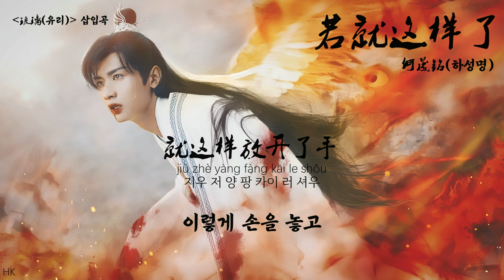[한글자막/발음] 若就这样了(약취저양료)_何晟铭(하성명) 琉璃(유리) 插曲(삽입곡) Audio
제목 : 若就这样了(그랬다면)
가수 : 何晟铭(하성명)
중드 유리(琉璃/Love And Redemption) 삽입곡 OST

가사

词 : 栾杰
曲：谭旋
번역 : HK

就这样想着 心突然就慌了
jiù zhè yàng xiǎng zhe xīn tū rán jiù huāng le
지우 저 양 샹 저 신 투 란 지우 후앙 러
그댈 떠올리면 가슴 저며와

回忆才经过 痛就醒了
huí yì cái jīng guò tòng jiù xǐng le
훼이 이 차이 징 꾸어 통 지우 싱 러
추억은 아프고 나서야 깨어나

从未想过 最心动的时刻
cóng wèi xiǎng guò zuì xīn dòng de shí kè
총 웨이 샹 꾸어 줴이 신 똥 더 스 커
가장 설레는 순간을 생각해 본 적 없어

是悲是欢是泪的颜色
shì bēi shì huān shì lèi de yán sè
스 뻬이 스 후안 스 레이 더 얜 써
슬픔일까 기쁨일까 눈물일까

就这样想着 泪突然就断了
jiù zhè yàng xiǎng zhe lèi tū rán jiù duàn le
지우 저 양 샹 저 레이 투 란 지우 뚜안 러
그댈 떠올리면 눈물이 멎어

思念也陪着悲伤坠落
sī niàn yě péi zhe bēi shāng zhuì luò
쓰 니앤 예 페이 저 뻬이 상 줴이 루어
그리움도 슬픔과 함께 추락해

为什么美好的经过
wèi shén me měi hǎo de jīng guò
웨이 션 머 메이 하오 더 징 꾸어
왜 항상 아름다운 과거는

总伴随着最让人心酸的结果
zǒng bàn suí zhe zuì ràng rén xīn suān de jiē guǒ
쫑 빤 쒜이 저 줴이 랑 런 신 쑤안 더 지에 꾸어
쓰라린 가슴과 함께 하는 걸까

就这样无法割舍
jiù zhè yàng wú fǎ gē shě
지우 저 양 우 파 꺼 셔
이렇게 헤어질 순 없어

就算我输的痛彻
jiù suàn wǒ shū de tòng chè
지우 쑤안 워 슈 더 통 처
뼈저리게 패배해도

为了你也忍着愈合
wèi le nǐ yě rěn zhe yù hé
웨이 러 니 예 런 저 위 허
그댈 위해
고통스레 아무는 상처도 참아 내

就这样不问不说
jiù zhè yàng bù wèn bù shuō
지우 저 양 뿌 원 뿌 슈어
이렇게 묻지도 따지지도 않고

守着已伤透的梦
shǒu zhe yǐ shāng tòu de mèng
셔우 저 이 상 터우 더 멍
상처받은 꿈을 지키고 있어

也许残破好过失落
yě xǔ cán pò hǎo guò shī luò
예 쉬 찬 포 하오 꾸어 스 루어
어쩌면 너무 낡아 사라지고 말겠지

就这样想着 你突然就远了
jiù zhè yàng xiǎng zhe nǐ tū rán jiù yuǎn le
지우 저 양 샹 저 니 투 란 지우 위앤 러
그댈 떠올리니 갑자기 멀어졌네

我听见心的一半碎了
wǒ tīng jiàn xīn de yī bàn suì le
워 팅 지앤 신 더 이 빤 쒜이 러
반으로 부서진 심장 소리도 들었어

怎么做你才原谅我
zěn me zuò nǐ cái yuán liàng wǒ
쩐 머 쭤 니 차이 위앤 량 워
어떻게 해야
그대가 날 용서해 줄까

原谅我来不及向你解释的错
yuán liàng wǒ lái bù jí xiàng nǐ jiě shì de cuò
위앤 량 워 라이 뿌 지 샹 니 지에 스 더 추어
뒤늦은 내 변명을 용서해

就这样无可奈何
jiù zhè yàng wú kě nài hé
지우 저 양 우 커 나이 허
이렇게 어쩔 도리가 없어

就这样无法挽留
jiù zhè yàng wú fǎ wǎn liú
지우 저 양 우 파 완 리우
이렇게 되돌릴 수도 없어

就这样放开了手
jiù zhè yàng fàng kāi le shǒu
지우 저 양 팡 카이 러 셔우
이렇게 손을 놓고

就这样耗尽温柔
jiù zhè yàng hào jìn wēn róu
지우 저 양 하오 진 원 로우
이렇게 따스함을 다 쏟아내고

就这样解脱
jiù zhè yàng jiě tuō
지우 저 양 지에 투어
이렇게 벗어나

无悔过 深深爱过
wú huǐ guò shēn shēn ài guò
우 훼이 꾸어 션 션 아이 꾸어
깊이 사랑했음을 후회한 적 없어